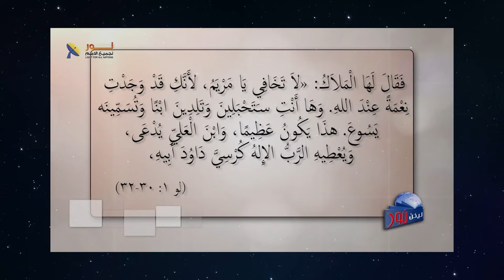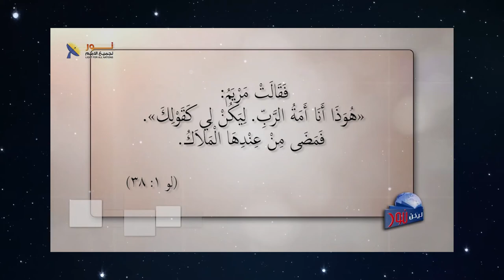596 بشارة الملاك جبرائيل للعذراء مريم